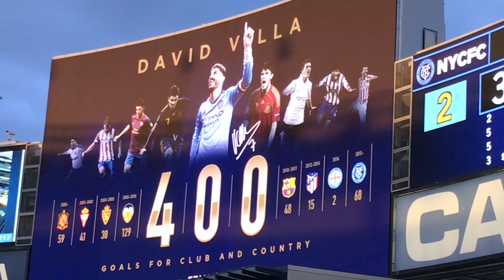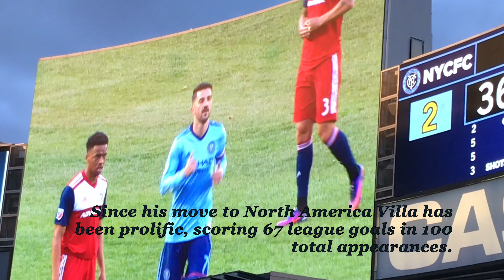David villa scores his 400th career goal!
David villa scores his 400th career goal @ YANKEE STADIUM 04/29/2018